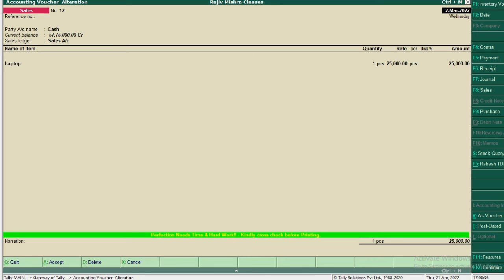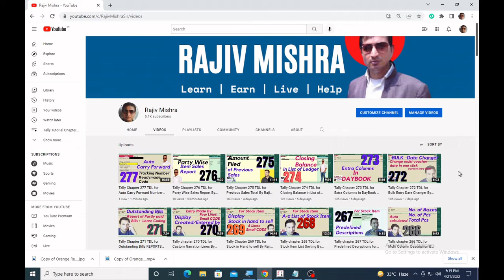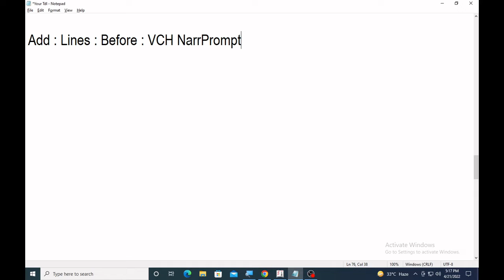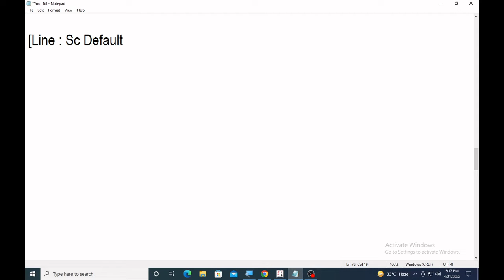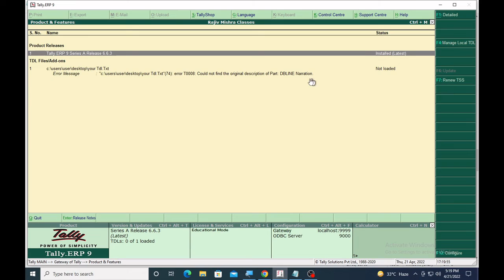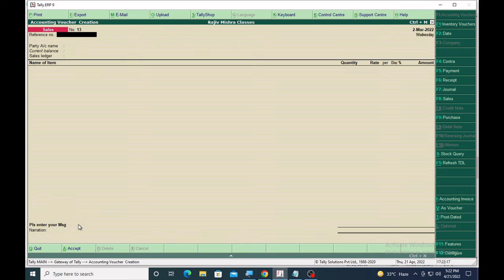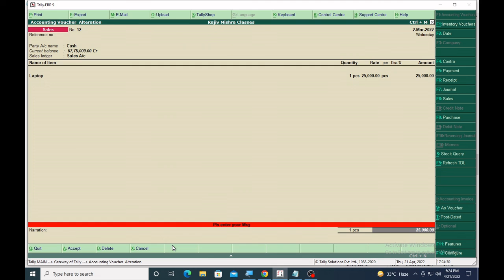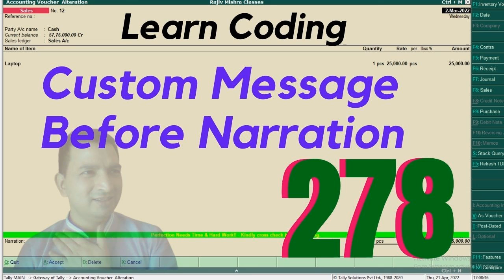Tally Chapter 278 TDL for Default Narration Custom Message By Rajiv Mishra Computer Class | TDL Code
👉Default Custom narration Message
Blog CODE -